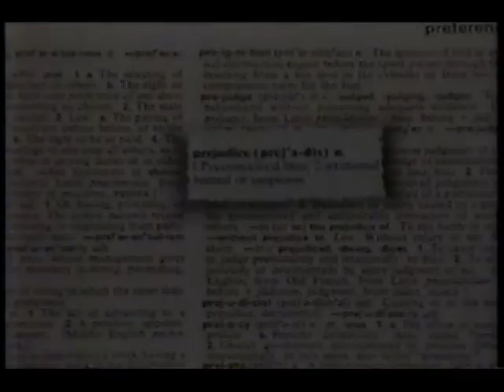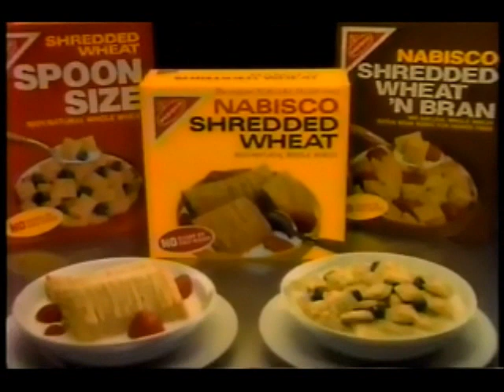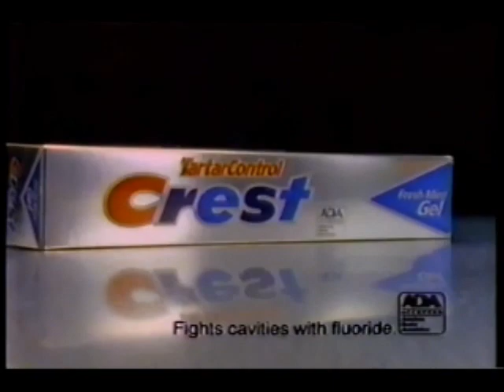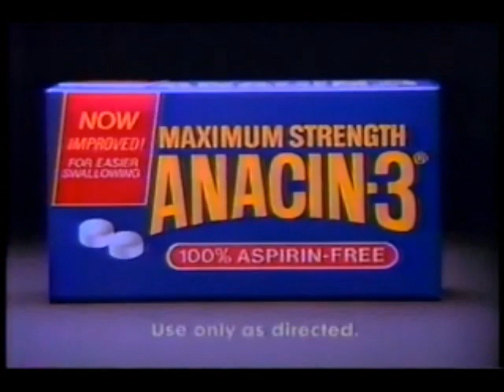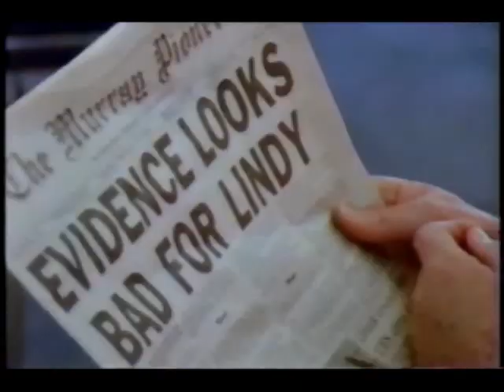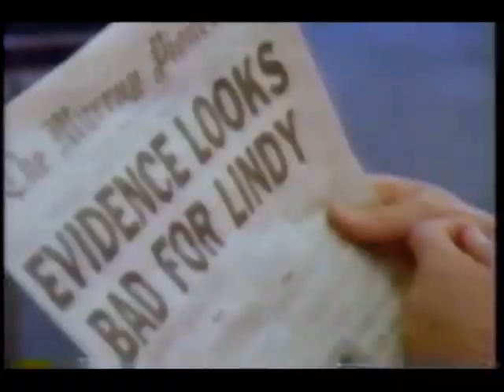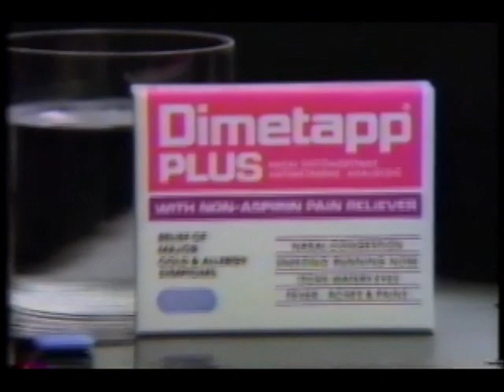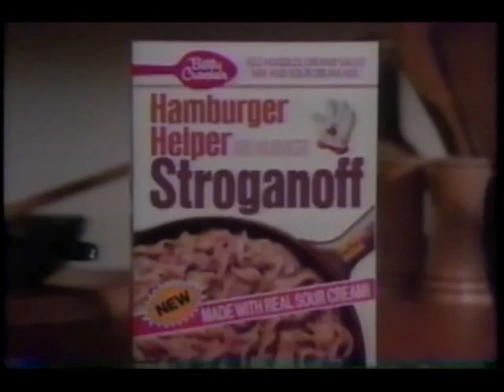November 2, 1988 commercials (Vol. 2)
Taken from Who Murdered JFK? off XETV.

1. Pizza Hut
2. Vote no on California Proposition 99
3. The Good Mother movie trailer
5. Polident
6. Downy
7. Nabisco Shredded Wheat
8. Charmin Living Colors
9. Duracell
10. Raisin Nut Bran cereal
11. Vote yes on California Proposition 98
12. British Airways
13. Chevrolet Camaro featuring Bob Eubanks
14. Life Savers Fruit Juicers
15. Nabisco Ritz crackers
16. Vicks Formula 44
17. Crisco
18. Crest
19. Who Murdered JFK? phone voting bumpers and mid-commercial bumper
20. George Bush for President
21. Toyota
22. KSDO AM 1130 news & information
23. Tide
24. Old Spice liquid stick
25. Medical News Update on a new herpest treatment
26. Anacin-3
27. Vaseline Intensive Care
28. Q-tips
29. TWA
30. Betty Crocker Microwave Potatoes
31. Pop-Secret microwave popcorn
32. Another Pizza Hut
33. Turismo de Mexico (partial)
34. Vote yes on California Proposition 104
35. A Cry In The Dark trailer
36. Sunkist Multivitamins for children (partial)
37. Pepto-Bismol (small part)
38. Chloraspetic
39. (same as #7)
40. Zest
41. More Who Murdered JFK? phone voting bumpers
42. (same as #34)
43. (same as #35)
44. Suzuki Swift GTi
45. AT&T (2 ads)
46. Prell
47. (same as #9)
48. Pringles
49. Vicks Sinex Ultra Fine Mist
50. Another Ritz crackers
51. Vote no on California Proposition 95
52. Dimetapp Plus
53. Another British Airways
54. Lucky supermarkets
55. Volkswagen Fox GL
56. Duncan Hines Tiara Desserts
57. Vicks NyQuil
58. Mrs. Dash
59. Molly McButter
60. Friday The 13th: The Series promo
61. Hamburger Helper Stroganoff
62. LensCrafters